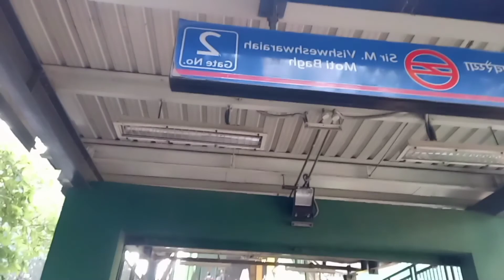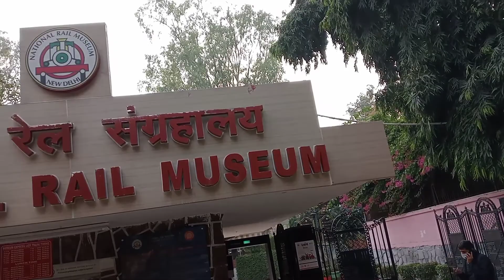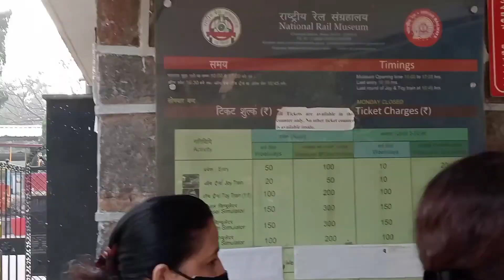National Rail Museum in delhi 2021 || metro route|| केसे जाये | सबसे आसान रास्ता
# National rail museum in delhi
National Rail Museum kese jaye